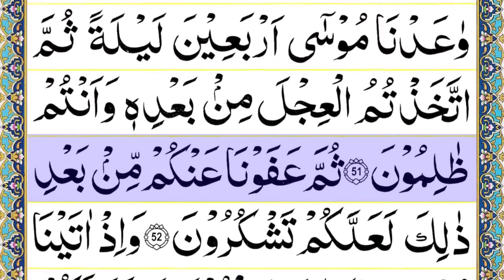Best Awaaz Ma Sune I5:18) صبح کی ابتدا قرآن مجید سے تو کرکےدیکھو دن بابرکت گزرے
quran qurantilawat Best Awaaz Ma Sune I5:18) صبح کی ابتدا قرآن مجید سے تو کرکےدیکھو دن بابرکت گزرے گی ان شاءاللہ
●▬▬▬▬▬ஜ۩۞۩ஜ▬▬▬▬▬●

🙋‍♂️ Links👇🏻
●▬▬▬▬▬ஜ۩۞۩ஜ▬▬▬▬▬●
●▬▬▬▬▬ஜ۩۞۩ஜ▬▬▬▬▬●
●▬▬▬▬▬ஜ۩۞۩ஜ▬▬▬▬▬●
●▬▬▬▬▬ஜ۩۞۩ஜ▬▬▬▬▬●
●▬▬▬▬▬ஜ۩۞۩ஜ▬▬▬▬▬●
✍️منجانب ~
آغا کریمی کربلائی